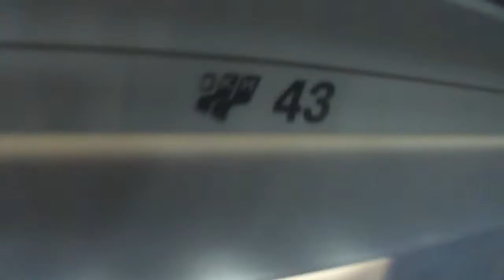17 Do USA Paula i Kaz imierz lotnisko Monachium 7 zajmujemy miejsca